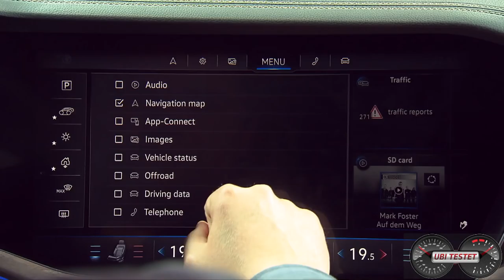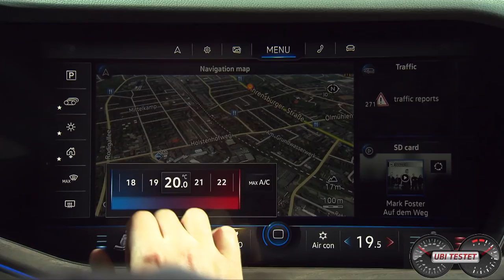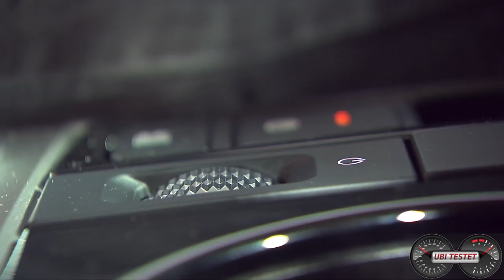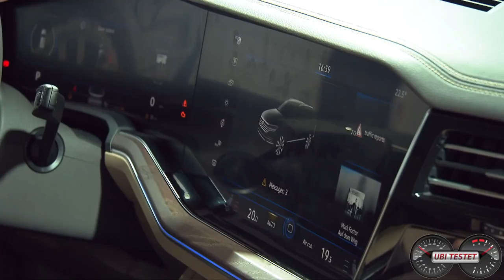All new Volkswagen Touareg 2018 | VW Touareg 3 | Erster Kontakt by UbiTestet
Der komplett neue VW Touareg der 3. Generation wird edler und deutlich wendiger und kommt mit einer komplett neuen Innenraumgestaltung daher.
The all new Volkswagen Touareg 3 will be more luxury than ever and quiet sporty to drive with air ride. First contact with the Volkswagen Touareg here.